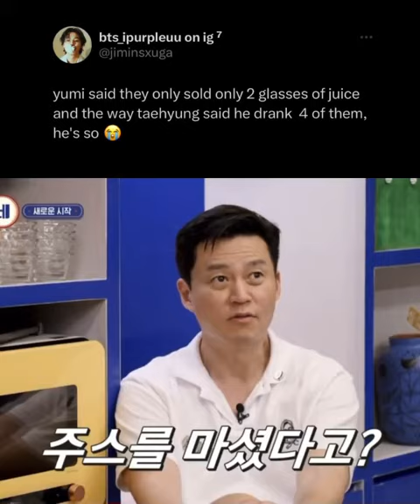tae is so happy to drink 4 juice ☺ but the owner is shocked 🤣